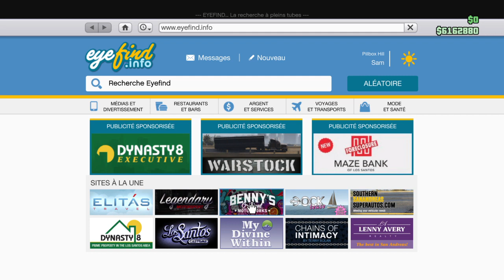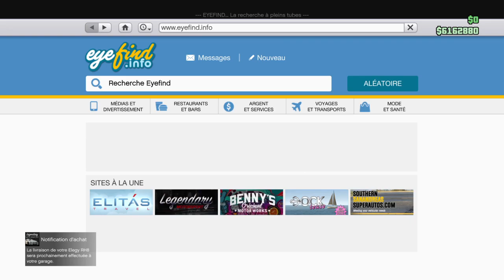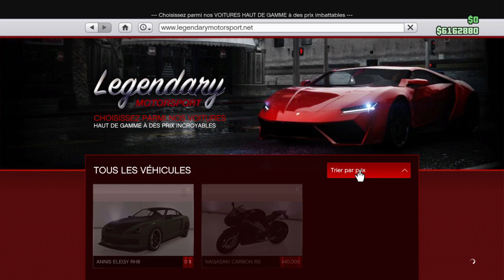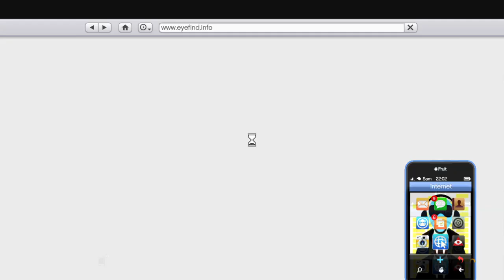AVOIR TOUS LES VÉHICULES GRATUITEMENT EN 1.40 (ARGENT INFINI) ! GLITCH GTA V ONLINE 1.40